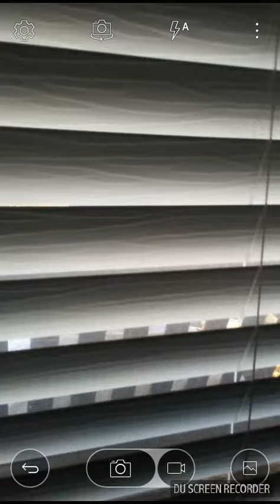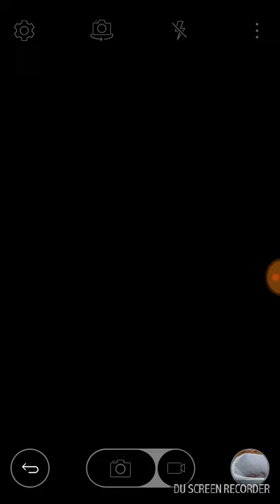face reveled !!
Recorded by DU Recorder – Screen recorder for Android sorry if im ugly